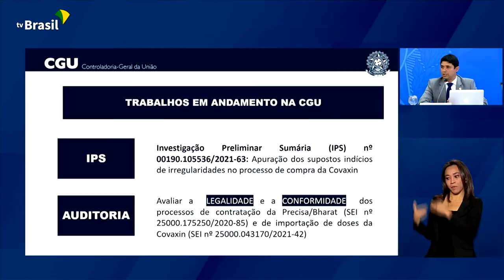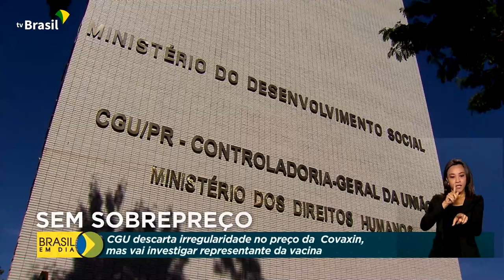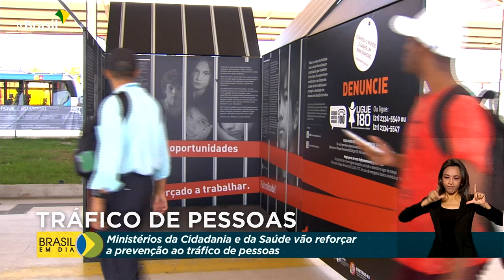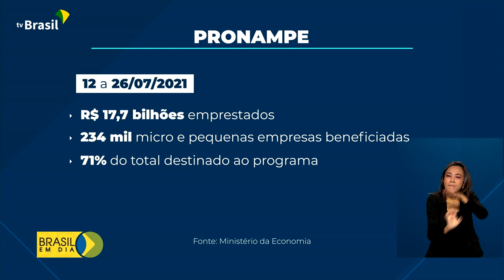Brasil em Dia - 30 de julho de 2021